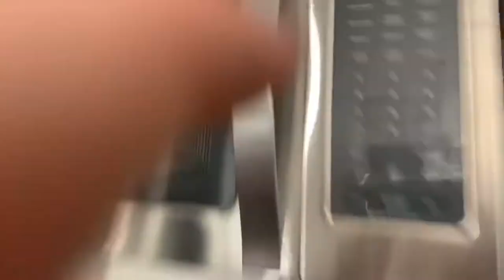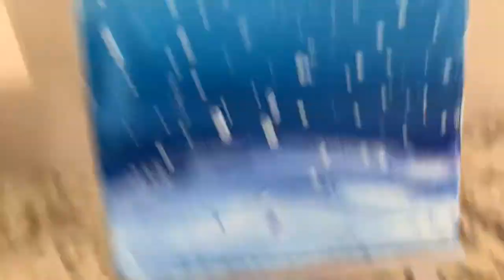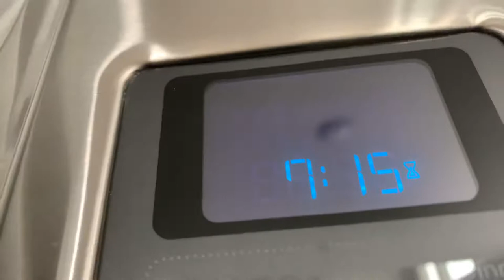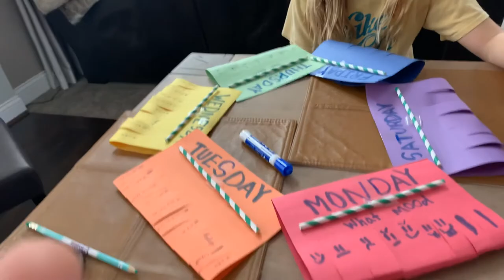Invention challenge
Crazy Arts Riley and Harlowe